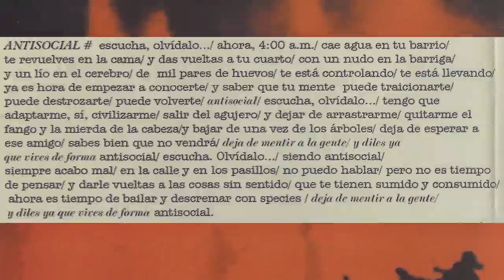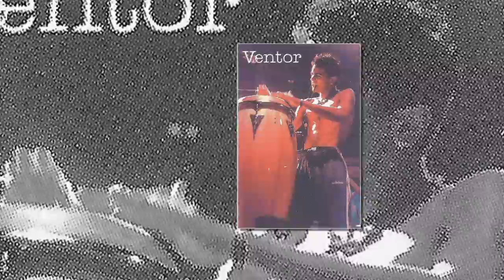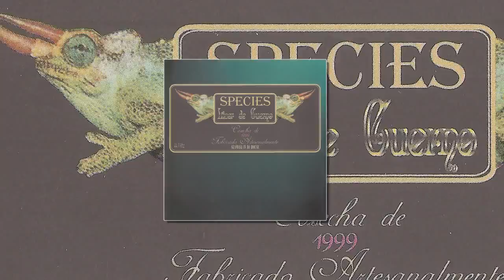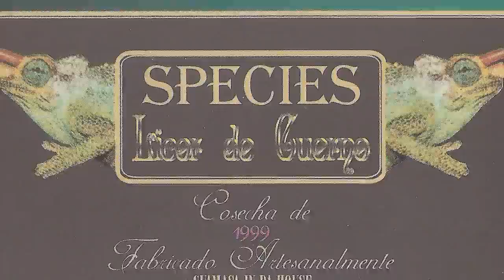SPECIES - Antisocial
Buenísimo grupo de nu metal desde Tenerife. Su primer disco fue "Licor de cuerno" que lo grabaron en 1999. Entonces la formacion actual era Ayoze (voz), Ventor de la Guardia (voz y percusión), Bis González (Guitarra, sampler y programaciones), Fede Beuster (Bateria), Efren (Bajo) y Dj Albert C. (platos, scratch y Fx´s). Mezclaban muy bien el hardcore, rap, metal, techno, etc.